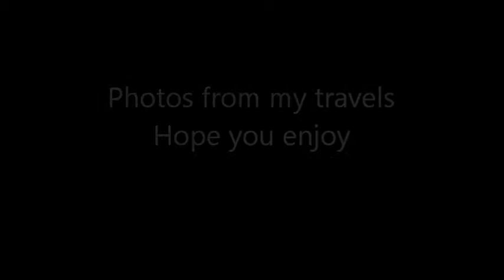Colin Ross Traveling Photos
Here are some photos mainly from my phone camrea that I liked enough to share with you all. The Music is from my Colin Ross Band - Traveling CD - Star of the County Down